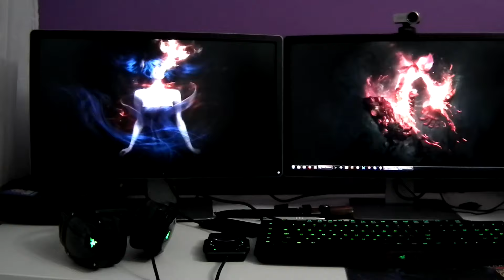Isaac Daily: 14.08.2016 - За два рождени дни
Днес с Калинка си говорим за рождените дни, които смачкахме в уикенда си, за да го направим динамичен.